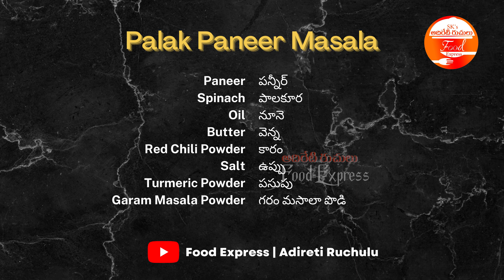Palak Paneer with Aloo || Potato & Spinach Paneer Recipe || ఆలూ + పాలకూర పనీర్ || Food Express Veg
Food Express brings you a twist with your Palak Paneer. Make this amazing North Indian Veg recipe explained completely in telugu and learn how to make the amazing Palak Paneer.

Links to social media accounts: DM us your beautiful creations!

For long-form videos checkout -  @Sailaws Kitchen